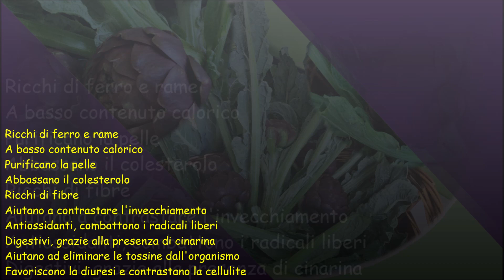Cinefrutta 2024 07S Mamma che carciofi